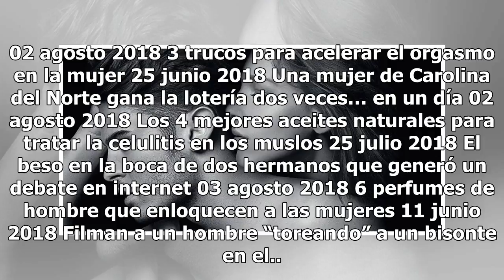Nueva encuesta pone a Trump de rodillas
Malas noticias para el presidente Donald Trump en su afán de asegurar el Congreso Crece el entusiasmo en votantes demócratas por las elecciones al Congreso Foto: Dan Kitwood / Getty Images Compartir Nueva encuesta da gran esperanza al partido demócrata con miras a las elecciones al Congreso de este ...